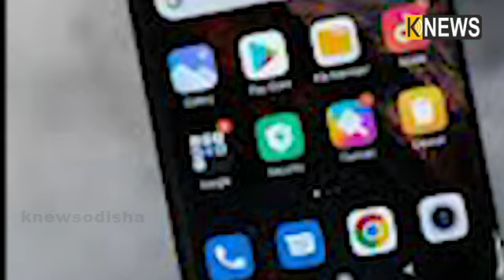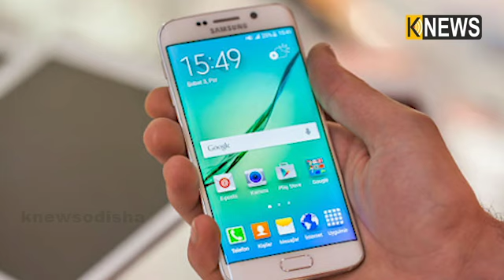ଅଧିକାଂଶ ଲୋକ ଏହି ପ୍ରଶ୍ନର ଉତ୍ତର ଜାଣିନଥିବେ ନିଶ୍ଚୟ, ତେବେ ଆସନ୍ତୁ ଜାଣିବା ଏହାର ଉତ୍ତର || Knews Odisha